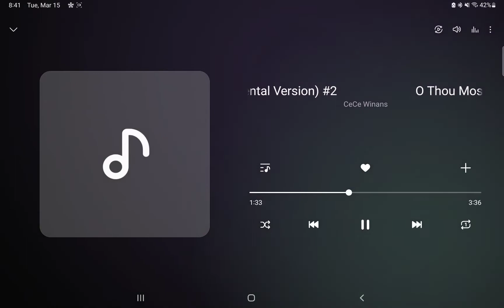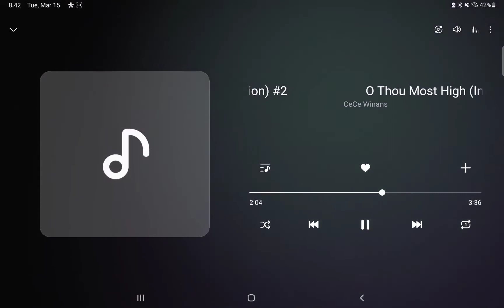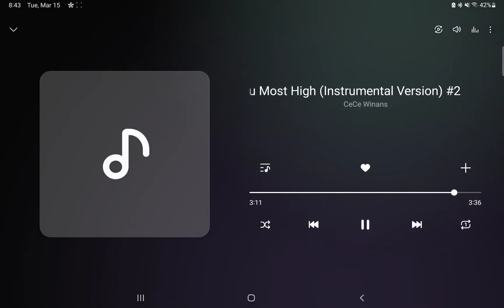O Thou Most High CeCe Winans Instrumental #2 (High Quality)